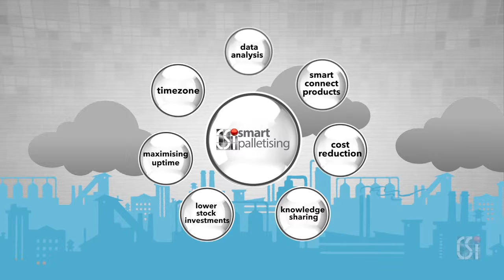CSi industries - Digital services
CSi's future in digital services